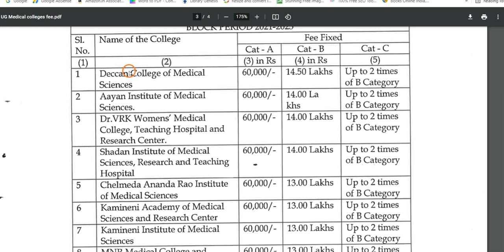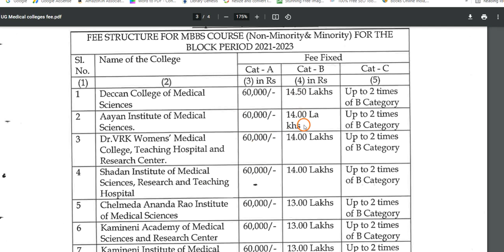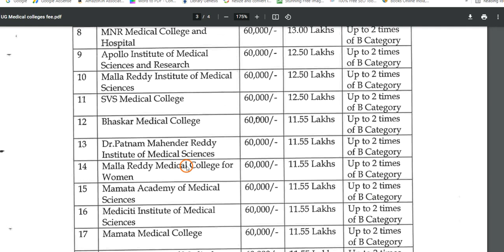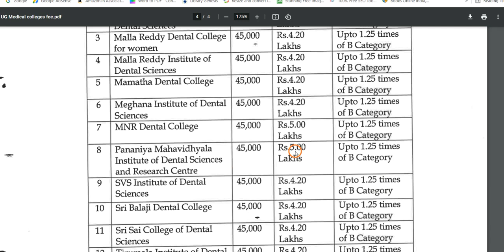TS NEET 2021 counselling tuition fee structure in private medical and denatal colleges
Hi, know about the TS NEET 2021 counselling tuition fee structure in private medical and denatal colleges.